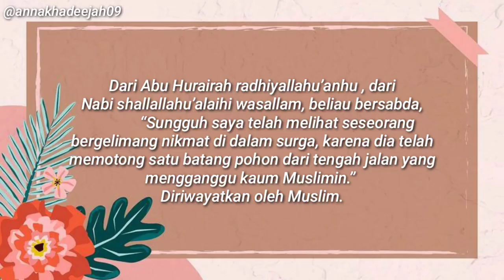Hal yang paling Nabi takutkan pada sahabatnya